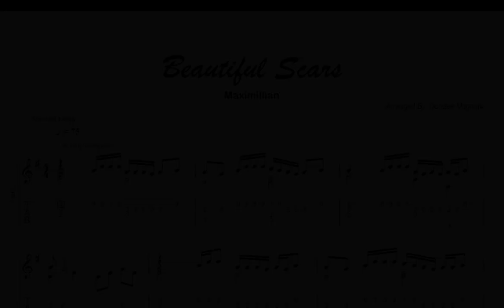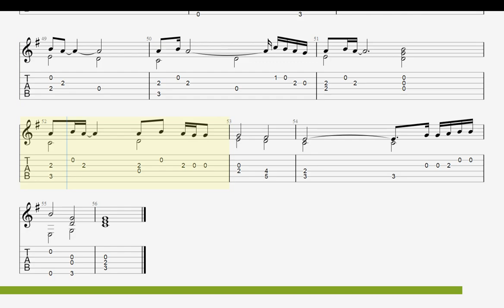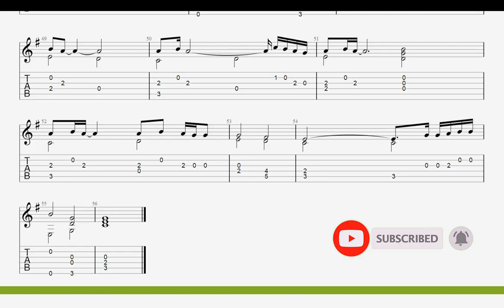Beautiful Scars - Maximillian | Easy Fingerstyle Guitar Tutorial with Tabs and Notations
This is my Easy and Simplified arrangement of Maximillian's "Beautiful Scars".